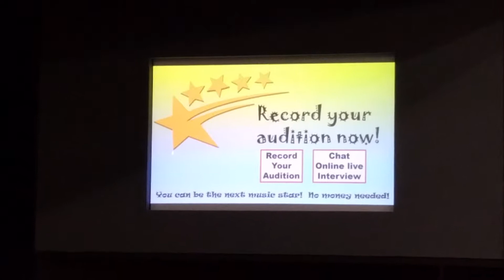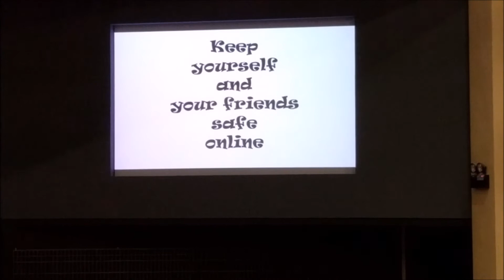Junior Star Stuff